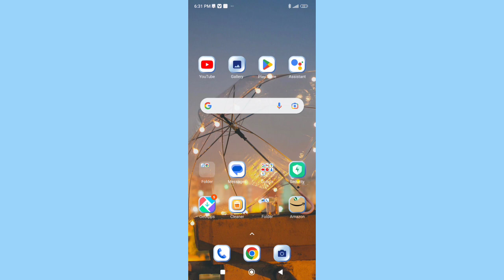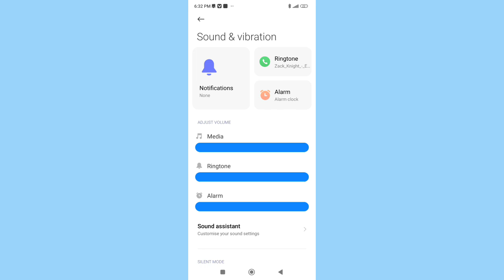How to on off Silent mode in Xiaomi 12 Pro 5g Mobile setting